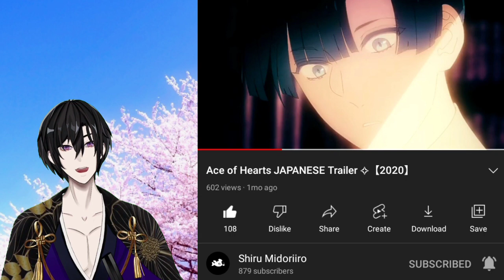I FINALLY VOICED AN ANIME!「Ace of Heart」Japanese Trailer by Shiru Midoriiro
チャネル登録よろしく^ｖ^

【Family】

Facebook : Meltdhe Corsieur Uversal ID

Facebook : Senliana Siel Uversal ID

Facebook : Scardia Agnibrata Uversal ID

Facebook : Cyure Michantrell Uversal ID